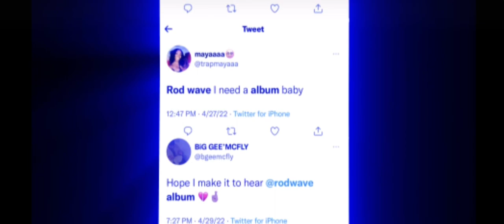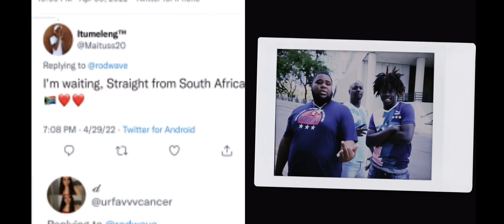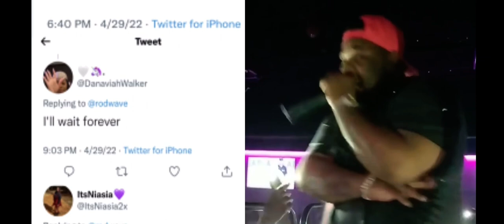Rod Wave - sorry 4 the wait (Official Video)